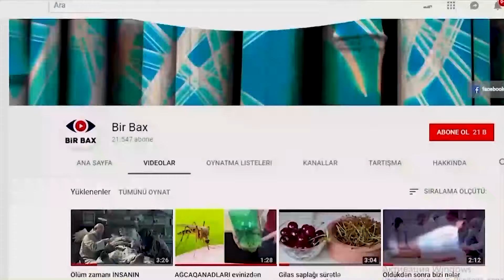Saç tökülməsini Dayandırır, Uzadır... - Qiyməti 1 manat 90 qəpikdir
Kanal jurnalist, blogger Xəyalə Məmmədovaya məxsusdur.
Sizi maraqlandıran suallar olarsa, videonun şərh bölməsinə yaza bilərsiniz.

YADDA SAXLAYIN!
•Hipertenziyalı xəstələr heç bir halda nikotinik asiti istifadə etməməlidirlər. Tez-tez baş ağrılarına səbəb ola bilər.
•Yüksək dəri həssaslığınız varsa, həmçinin vitamin PP istifadə etməyin. Əslində, üzün və boyun dərisinin şiddətli qızartıya səbəb olmasıdır.

Əgər maddəyə qarşı allergiyanız yoxdursa (allergiyanızın olub-olmadığını maddədən əlinizin üzərinə biraz çəkib 1-2 saat gözləməklə öyrənə bilərsiniz. Dərinizdə qızartılar yaranarsa maddəni baş dərinizə çəkməyi məsləhət görmürəm) heçbir qaşınma və ya yanma hiss etməyəcəksiniz.
Saç tökülmənizin azaldığını elə ilk istifadədən sonra müşahidə edə bilərsiniz.
Saçlarınızın sürətli uzanmağında nikotin turşusunun böyük rolu olacaq.
Qiyməti münasibdir. (Hal-hazırda apteklərdə 2-3 AZN-dir)

Nikotin turşusunun 2 flakonunu qırıb içindəki mayeni saç diblərinizə çəkirsiniz (səhər və ya axşam fərq etmir) və baş dərinizi yüngül massaj edirsiniz.
Bütün bu manipulyasiyalar təmiz, yuyulmuş və qurudulmuş saçlarda edilməlidir. Müsbət nəticələr əldə etmək üçün bir ay davam edən bir kursa başlamalısınız (başınızı yumduğunuz günlərdə proseduru etməlisiniz). Sonra üç aylıq bir fasilə olun və təkrar edə bilərsiniz. Mərhələ saç dərisinin bu vasitəyə alışmadığı üçün edilir.1 müalicə kursununun müddəti 1 aydır.
1 müalicə kursunu bitirdikdən sonra digər kurslarda günlük istifadə etdiyiniz flakonu 1 ədədə endirə bilərsiniz.
Əgər yağlı saçlarınız varsa , nikotinik turşu istifadə etməzdən əvvəl yaxşı yuyulması yaxşıdır.
Heç bir ciddi xəstəlik yoxsa, saçınız çox darıxdırıcı və cansızdırsa, mütləq nikotin turşusunu sınamalısınız, bu yalnız bir kurs üçün saç başınızı gətirəcəkdir. Nikotin turşusundan istifadə etməyə başlayan və ya maska və balzalara əlavə edən bir çox insanlar saçın düşməməsi yox, həm də böyüməyə və daha sürətli böyüməyə başladığını hiss etdilər.